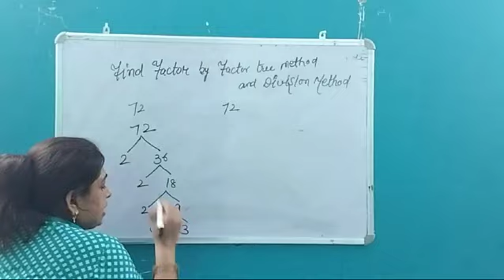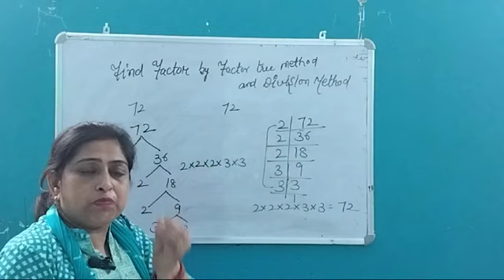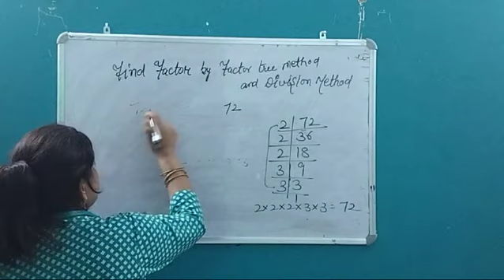Find Factors By Factor Tree Method And Division Method...@TutorJyotiKapoorOnlinestudy